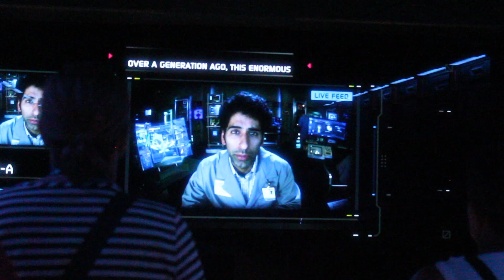Andy's Playground Channel Intro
Join in the fun on past, present, and future adventures!